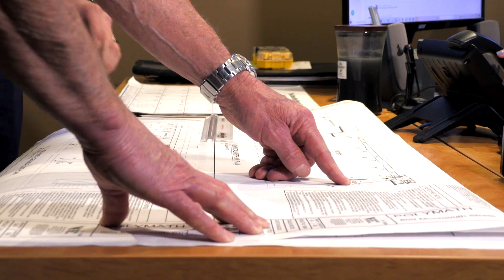Action Heating & Air Inc